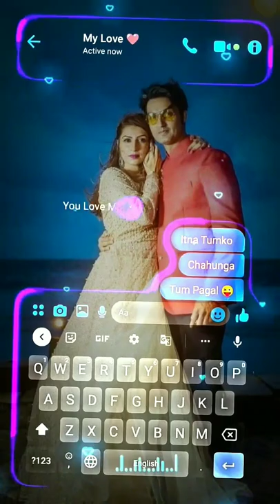happyweddinganniversary kunalbakshi & abby 💐🎂💝 lovestatus lovestory